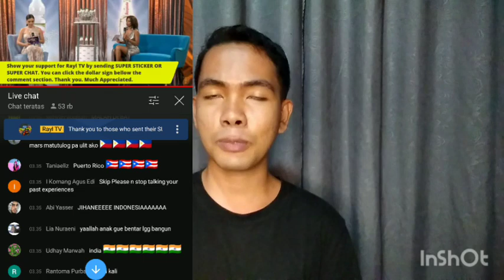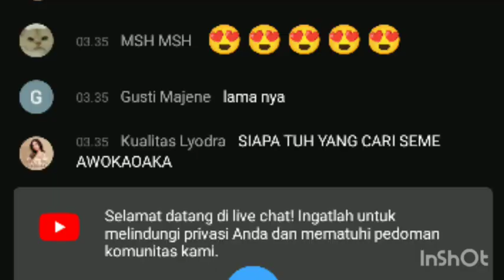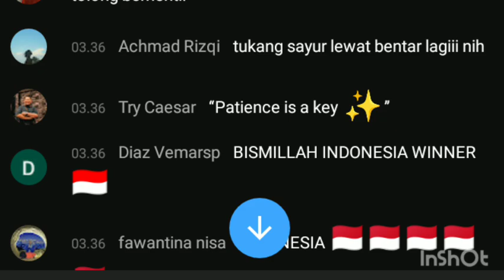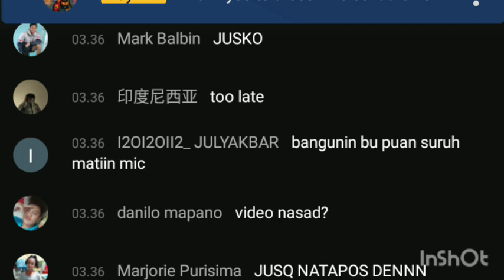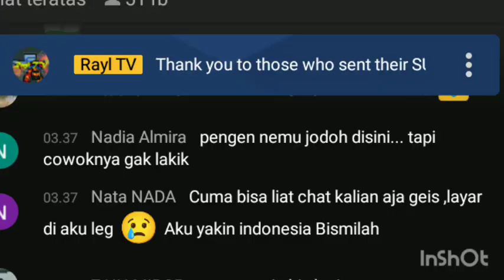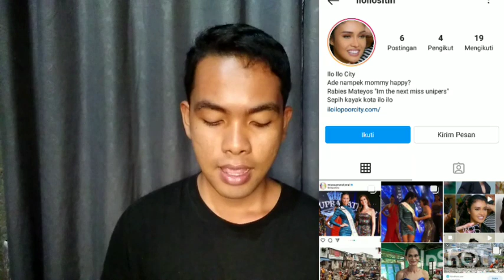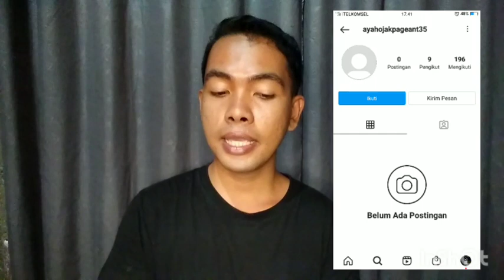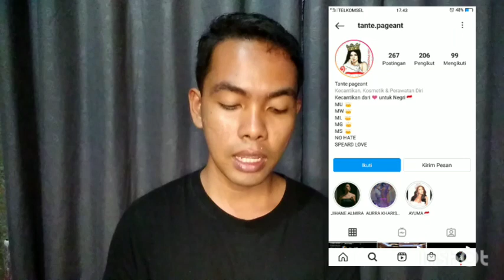ADA YANG NYARI SEM* DI LIVE MISS SUPRANATIONAL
halo wak thank you uda nonton video ini. Sebelum kita bahas pageant lagi, hayuk kita have fun bareng dengan beberapa komentar kocak dari netizen +62 saat live miss supranational coronation night kemarin.